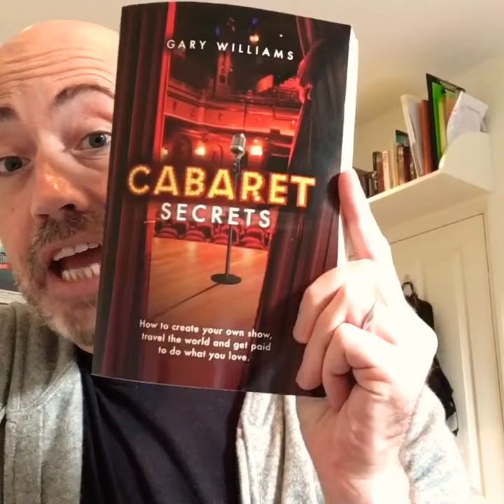Paulus Recommends: Gary Williams' 'Cabaret Secrets'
TV Judge and Teacher/Facilitator Paulus recommends Gary Williams’ ‘Cabaret Secrets’.

Paulus is an entertainer and educator who specialises in cabaret. Best known for his appearances on BBC1’s ‘All Together Now’ as a talent judge, his musical tribute to Victoria Wood, ‘Looking For Me Friend’ will be appearing at Edinburgh Festival 2020, and appearing in theatres from then on. His brand new musical ‘Paulus: Beta’ written with Jordan Clarke is currently in development. Paulus can be booked for public events, private parties, cabarets and shows - and also as a consultant and mentor to artistes - via the

Paulus: sing, teach, judge, compère, yoga, prune roses, drink tea, repeat.